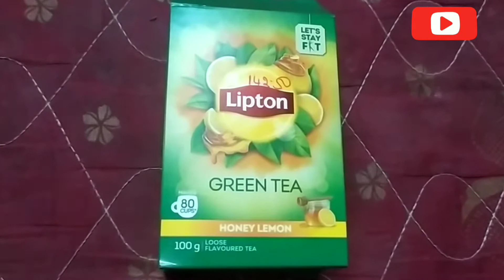how to prepare green tea in tamil | Lipton green tea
preparation:
hot water
add half spoon for 1 cup
later 3 mins
filter it.
now ready to drink.